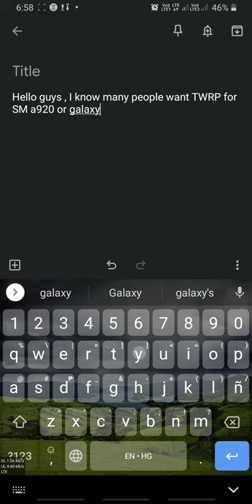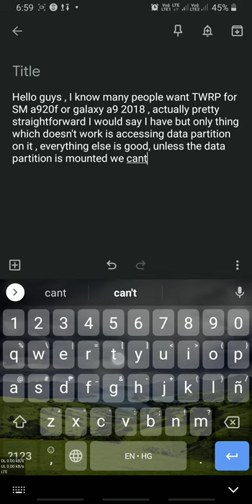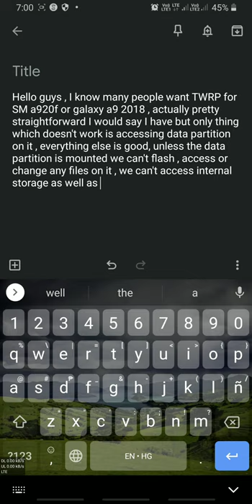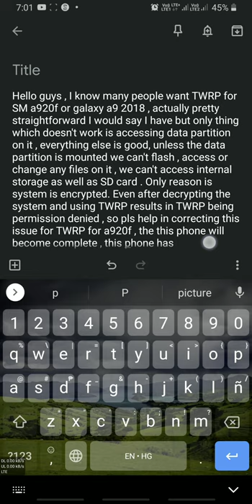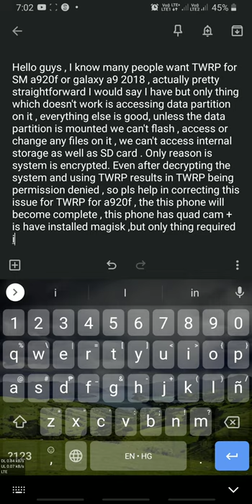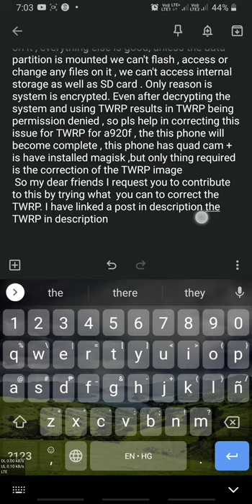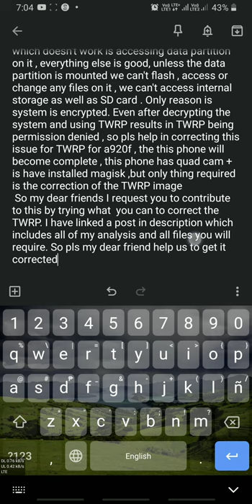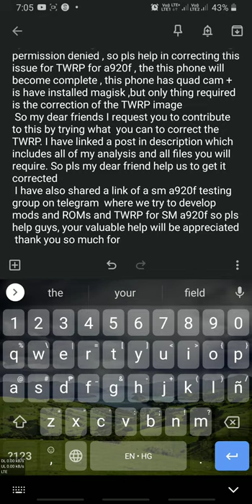1st TWRP Custom Recovery for SM-A920F Android Q Samsung Galaxy A9 2018 World's 1st Quad Camera Phone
Link to the post containing TWRP  image with other necessary files you need for developing it for SM A920F :